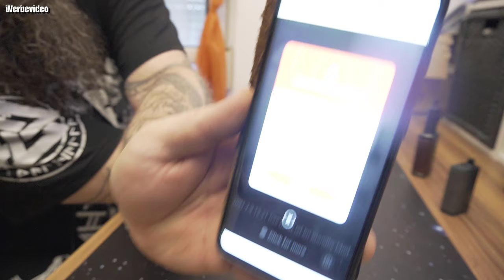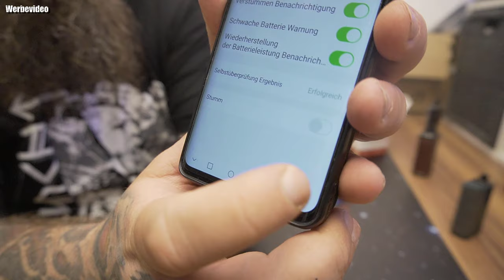Hardware | X-Sense XS01-WT WLAN-Rauchmelder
X-Sense auf Amazon
👍🖖🤟Mein Equipment👍🖖🤟
Ihr habt Bock mit mir zu zocken oder zu texten? Kein Problem:
PSN: odin_ase
Steam: odin_ase